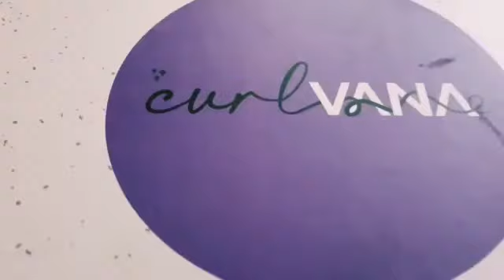curlvana review curlvana curlyhair curls check out the new product from curlvana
new product for curly hair from curlvana